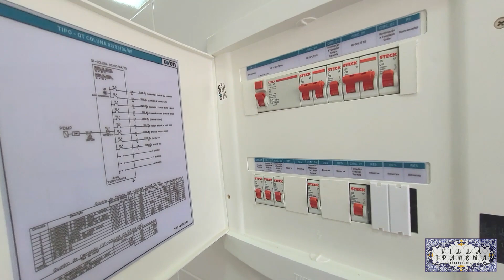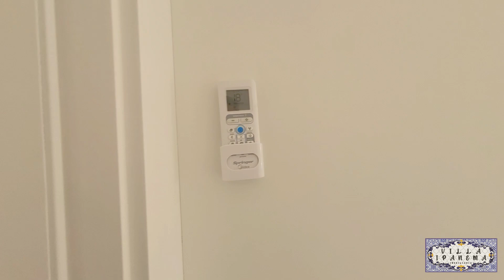CONDOMÍNIO YOU BOTAFOGO LOCAÇÃO 2 QUARTOS 2 BANHEIROS LAZER E SEGURANÇA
Valor para locação: R$ 5.000
Condomínio: R$ 1100,00
IPTU: R$ 450,00

Valores sujeitos a confirmação.

Telefone fixo: 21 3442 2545